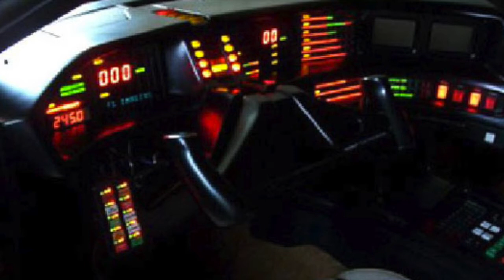EL COCHE FANTÁSTICO regresa como una SERIE WEB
The next project for Justin Lin is inspired by the "Knight Rider".

El próximo proyecto de Justin Lin es una serie web inspirada en "El Coche Fantástico".

Spotify: Arnau Jess Zx SpectrumTwitter: @arnauballe